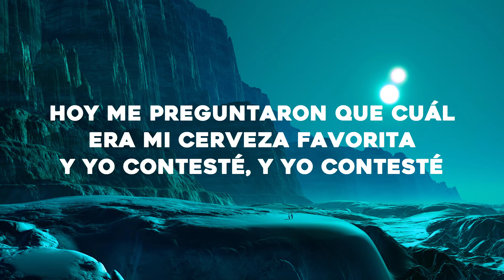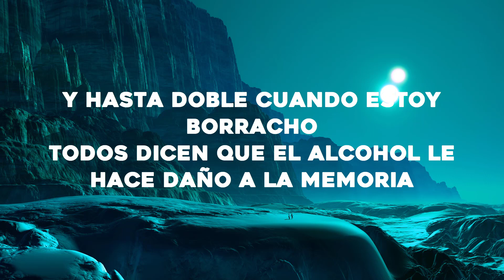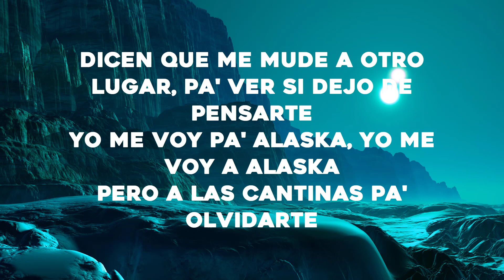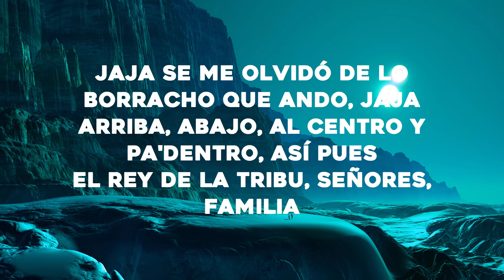Camilo x Grupo Firme - Alaska (LetraLyrics)